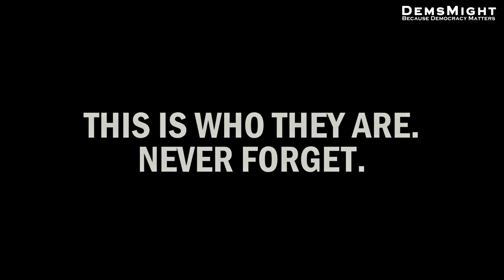Jim Jordan, Matt Gaetz and Trump EXPOSED in Viral Supercut!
This is who they are. Never forget.

DemsMight is a grassroots political project producing brutally effective messaging with political analysis ahead of the game. Join us.